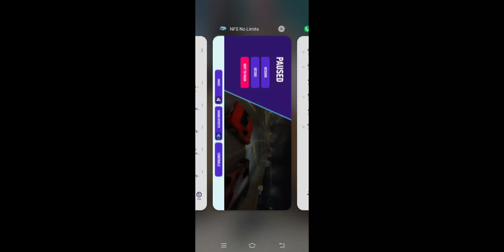Need for Speed no limits Ch 2 Special event gameplay 🎮 (1440p) 🔥🔥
Gameplay of Need for Speed no limits in Android version Where I have already completed the Chapter 2 Special events!

Please like Support and Subscribe to my YouTube channel and don't forget to Share this video with your Friends Who is very fond of Need for Speed series on Android/ PC version.. Thankyou 🔥😊😊.

Need for Speed: No Limits (stylized as NFS No Limits from 2021 onward) is a free-to-play racing game for iOS and Android, and a mobile installment in the Need for Speed video game series, developed by Firemonkeys Studios and published by Electronic Arts. It is the twenty-first installment in the franchise, the franchise's second free-to-play title (after Need for Speed: World), as well as the franchise's first original title made for mobile devices, unlike past mobile games in the series that were adaptations or companions of various Need for Speed games. It was released on September 30, 2015.

Gameplay.

Need for Speed: No Limits has a heavy focus on street racing, vehicle customization, and avoiding the police.

The player must race in "Campaign races" (which is considered the game's story mode), "Car Series races" (where only certain cars may participate to win in-game rewards) and "Rival Races", which are ghost-based multiplayer races. As well, the player can participate in time-limited special events, where the player will be loaned a special car for use in the event. If the player is able to complete the event before its time runs out, the loaned car will be permanently added to the player's garage as a completion reward.

Most cars in the game can be customized with wheels, body-kits, widebody kits, paint jobs, and wraps, in addition to performance upgrade. Unique cars acquired from time-limited special events (as well as Ferrari cars), however, can never be visually customized.

On January 23 2023, a new game mode called "Interceptor mode" was added where the player joins the police force to bust other street racers.